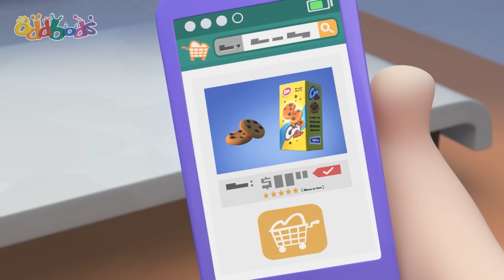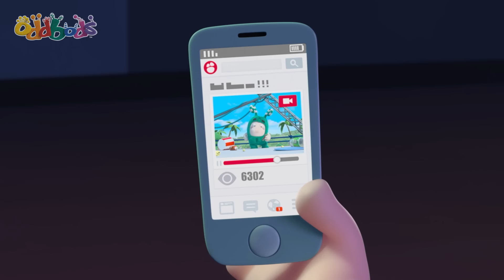A House With No Rules | Oddbods - Food Adventures | Cartoons for Kids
00:00 A House With No Rules
07:00 Pogo and the Lamp
13:42 Boddy Guard
20:41 Arcade Slick
27:23 Spiderman
34:21 Hotheads
41:19 Robodd Wars
48:00 Stuck on You
54:59 The Golden Ticket
1:01:57 I Am Bubbles
1:08:38 Robohelper
1:15:27 Egg on my Face
1:22:25 Brains vs Beaks
1:29:24 Space Oddbodity
1:36:05 Jetpack Blues
1:43:02 Jog On
1:49:44 Fortune Rookies
1:56:42 Deserted
2:03:23 My Fair Bubbles
2:10:22 A Lazee Holiday
2:17:20 Hot Dog 500
2:24:01 Your Move Jeff
2:31:00 The Great Bod Bakeoff
2:37:59 Can You Dig It
2:44:57 Jeff and the Beanstalk
2:51:55 Kung Phoney